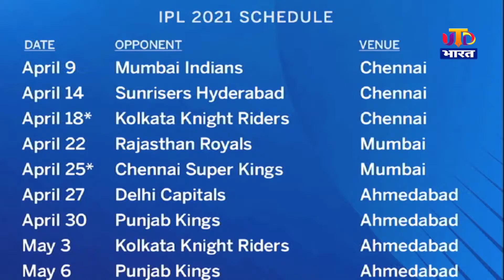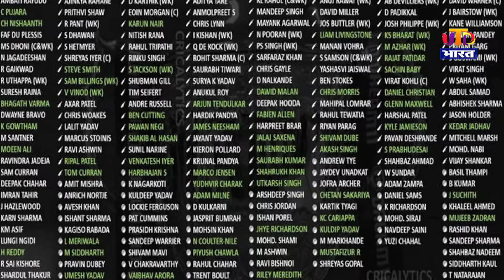IPL 2021 Starts From 9 April | 9 APRIL से शुरू होगा IPL का नया सीजन, 30 मई को खेला जाएगा फाइनल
भारतीय क्रिकेट कंट्रोल बोर्ड ने रविवार को इंडियन प्रीमियर लीग (IPL) के 2021 के सीजन के शेड्यूल का ऐलान कर दिया है. आईपीएल के 14वें सीजन की शुरुआत 9 अप्रैल को चेन्नई में होगी. जबकि फाइनल मुकाबला 30 मई को अहमदाबाद के नरेंद्र मोदी स्टेडियम में खेला जाएगा. आईपीएल 2021 के मैच अहमदाबाद, चेन्नई, दिल्ली, मुंबई, कोलकाता और बेंगलुरु में खेले जाएंगे. 9 अप्रैल को मुंबई इंडियंस और रॉयल चैलेंजर्स बैंगलोर के बीच मैच से टूर्नामेंट का आगाज होगा. लीग स्टेज में हर टीम चार वेन्यू पर खेलेगी. टूर्नामेंट में 56 मैच होंगे. चेन्नई, मुंबई, कोलकाता और बेंगलुरु में 10-10 मैच खेले जाएंगे, जबकि अहमदाबाद और दिल्ली में 8-8 मैच होंगे.

The Board of Control for Cricket in India has announced the schedule of the 2021 season of the Indian Premier League (IPL) on Sunday. The 14th season of the IPL will begin in Chennai on 9 April. While the final match will be played on May 30 at the Narendra Modi Stadium in Ahmedabad. The matches of IPL 2021 will be played in Ahmedabad, Chennai, Delhi, Mumbai, Kolkata and Bengaluru. The tournament will begin on 9 April with the match between Mumbai Indians and Royal Challengers Bangalore. In the league stage, each team will play on four Venues.